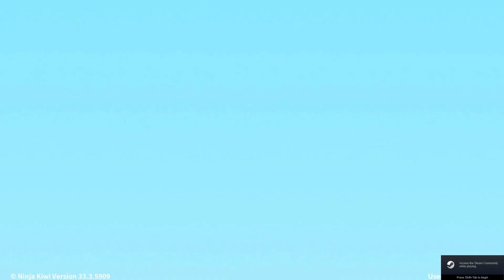BTD6 - Bazaar CHIMPS [Nov, 2022]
Honestly, I hate this map, it has a very short time to do some damage.

I'm currently make CHIMPS even more:
- less use of abilities
- less complexity but more understanding
- short video but straight to the point

What do you think? , any comments are welcome